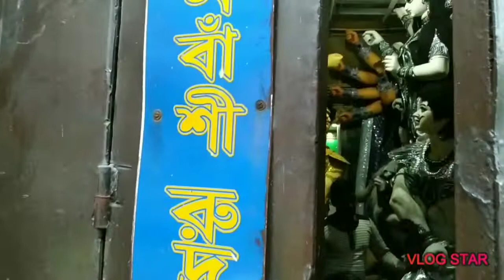Kumortuli-Kolkata || Pre-Pujo scene in Mahalaya || Sinsane.vlog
Kumortuli (also spelt Kumartuli, or the archaic spelling Coomartolly) is a traditional potters’ quarter in northern Kolkata, West Bengal. The city is renowned for its sculpting prowess, which not only manufactures clay idols for various festivals but also regularly exports them.